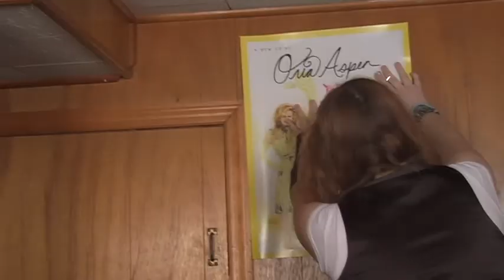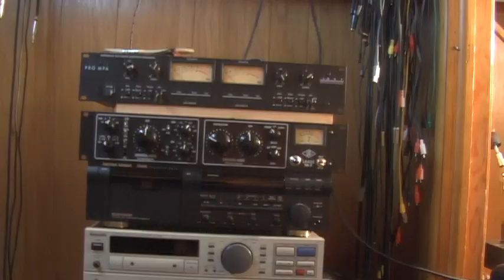Oria Aspen - Behind The Scenes look preforming Jason Mraz's I Won't Give Up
The Behind The Scenes Video: Music Video - by Oria Aspen - preforming Jason Mraz's - I Won't Give Up - Cover - Video by Home Video Studio.